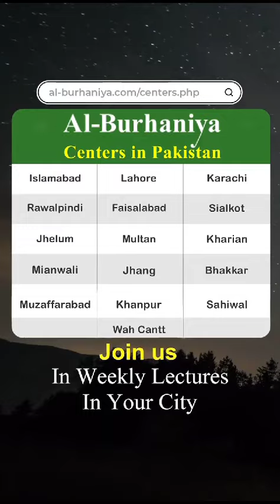meraj ul nabi sa new byan al Burhaniya Pakistan